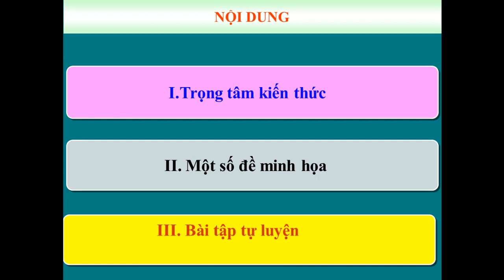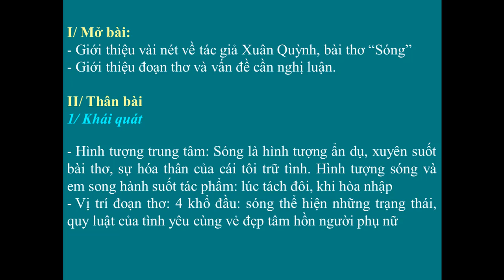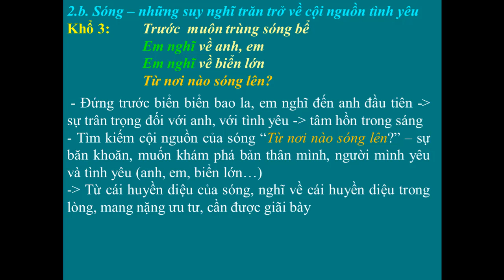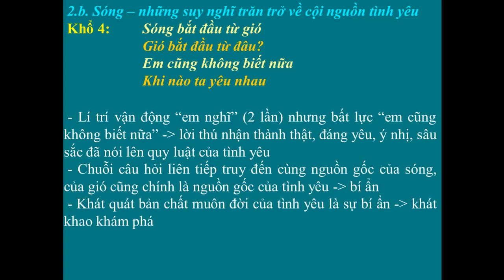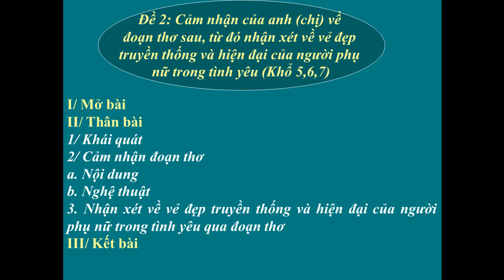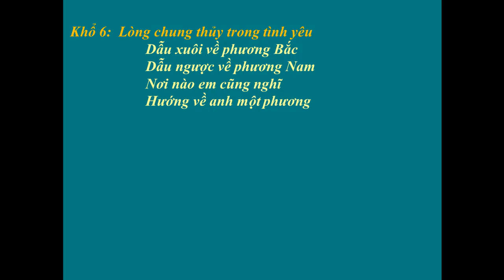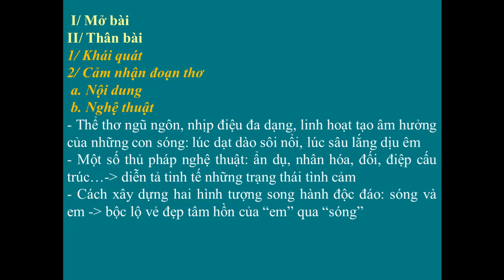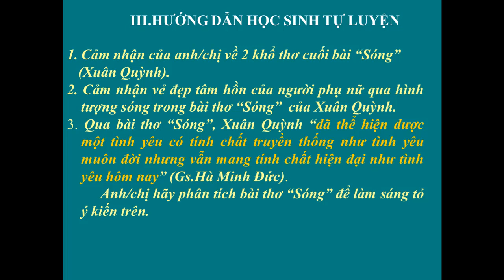Ôn thi THPT QG môn Ngữ văn - Bài Sóng - Xuân Quỳnh tiết 2 - Cô Trần Thị Lành - THPT Nam Sách - HD